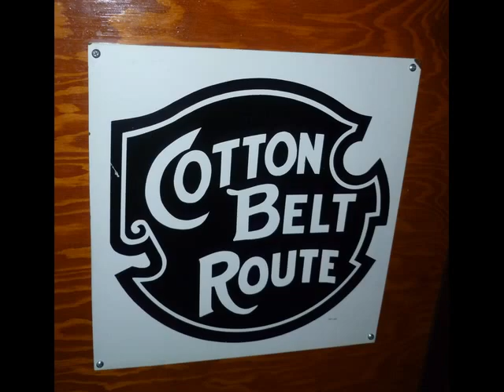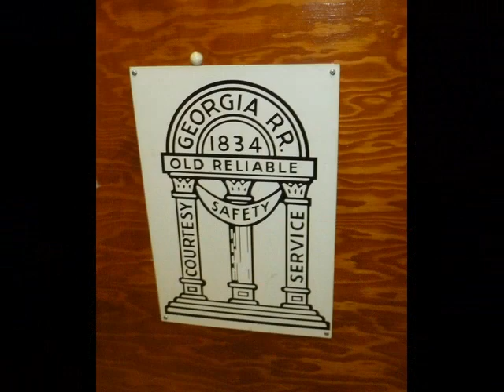Stamford Train Club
The largest train set-up in the Northeast and perhaps the whole US.